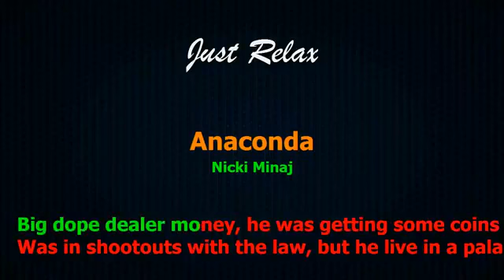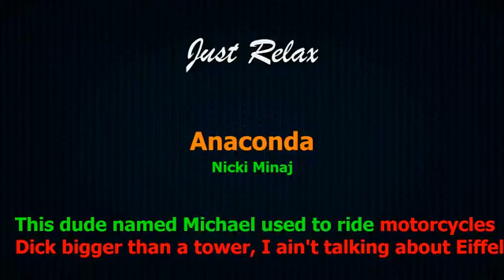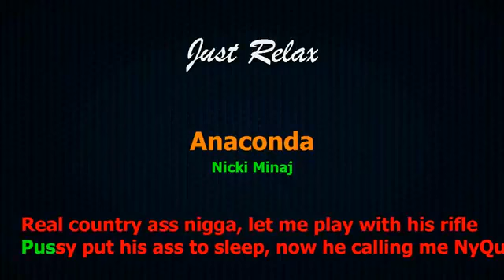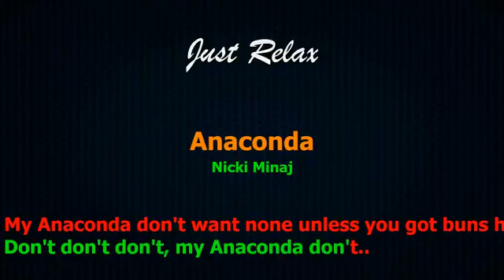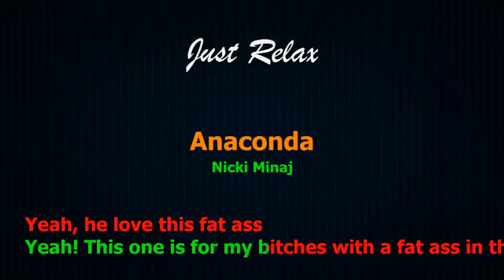Nicki Minaj Anaconda